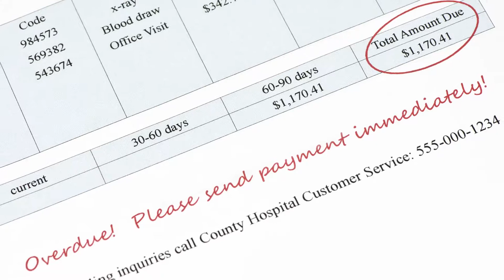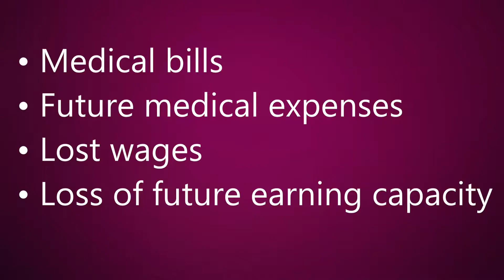Is It Safe to Settle Your Iowa Truck Accident Case?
FightingForFairness.com – Is it safe to settle your Iowa truck accident case on your own?  There are 3 questions you should ask yourself before signing settlement paperwork.  Iowa personal injury attorney Tim Semelroth gives you insight into settling your claim.